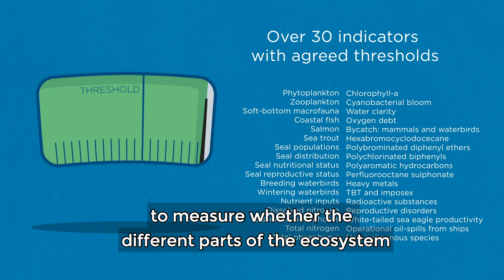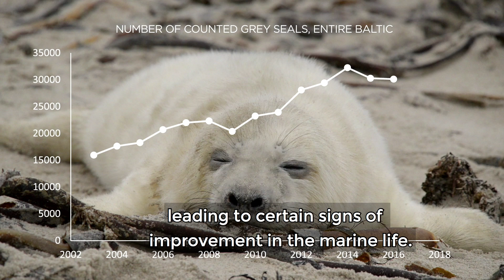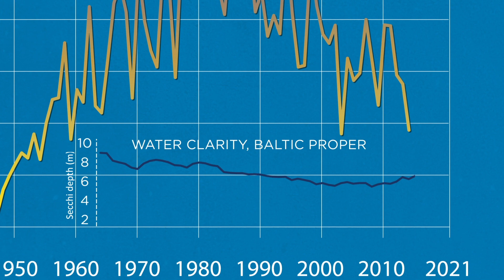State of the Baltic Sea 2011–2016 - English subtitles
The HELCOM State of the Baltic Sea report reflects the environmental situation in the Baltic Sea for the period 2011–2016.